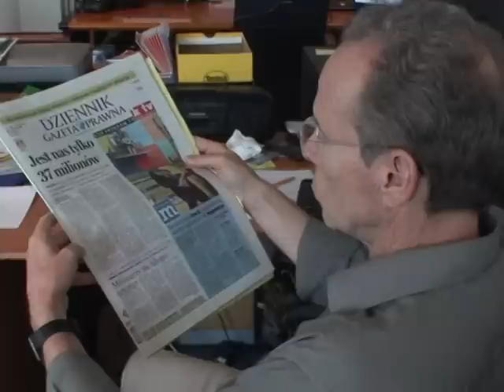¿Cuántos habitantes tiene Polonia?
Polonia tiene 38,2 millones de habitantes según cifras oficiales, pero numerosos demógrafos afirman que en realidad son menos de 37 millones, debido a la emigración. ¿Quién tiene razón? Un informe de AFPTV.